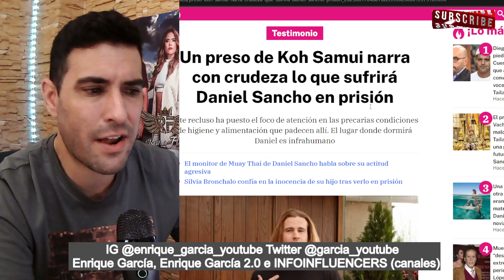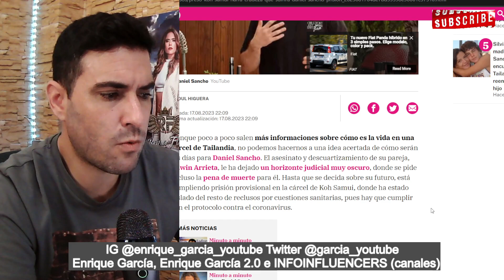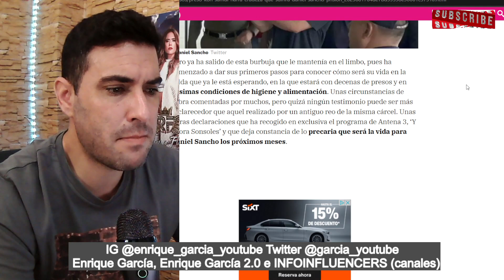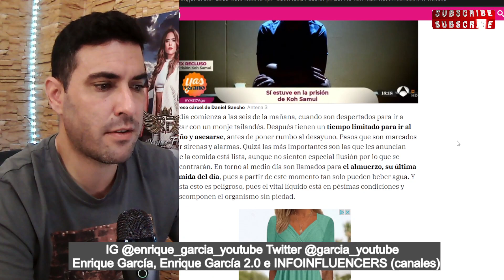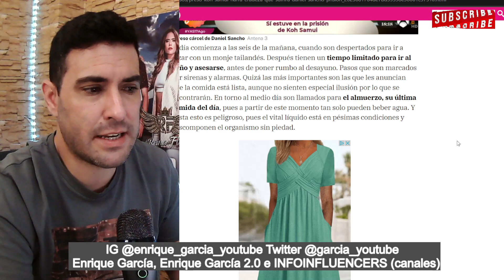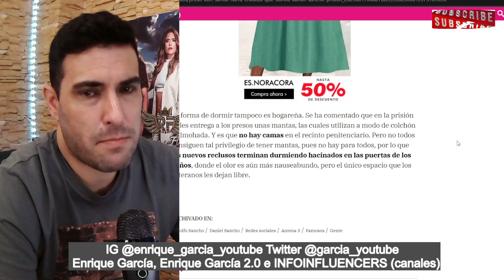PRESO de TAILANDIA ADVIERTE lo que le ESPERA a Daniel Sancho en la CÁRCEL de Koh Samui